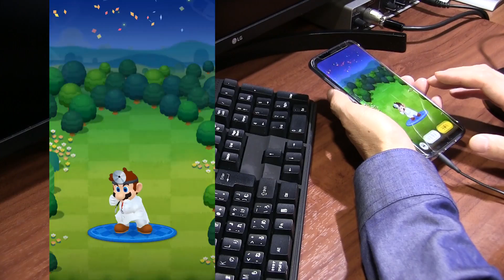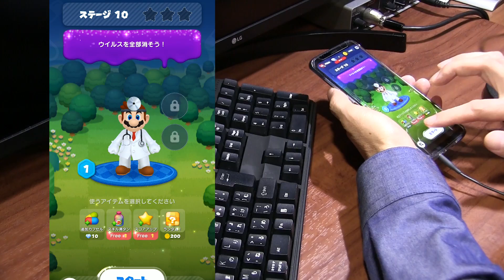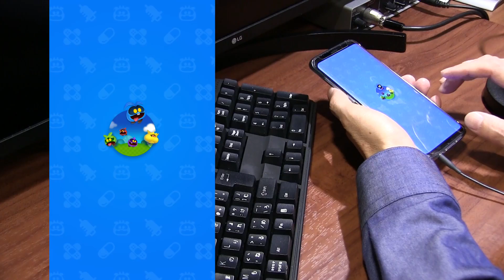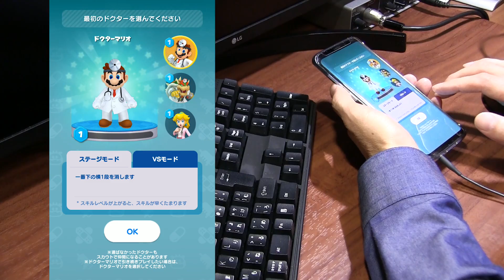【ドクマリ攻略】ストーリーモード スマホ版 ドクターマリオ ワールド Dr Mario world Mobile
新しいドクターマリオはスピード感のあるパズルゲームだね。見せるぜ！神業！
2019年7月10日に正式サービスされた「ドクターマリオ ワールド」（iOS / Android）は，任天堂とLINE，NHN Entertainmentが共同開発する
スマートフォン向けアクションパズルゲームです。
「ドクターマリオ」の初登場は1990年（ファミコン/ゲームボーイ）。色とりどりのカプセルを駆使してウイルスを退治する“落ち物パズルゲーム”
として，これまでさまざまなハードで展開されてきた定番タイトルが，ついにスマホ向けアプリとして登場します。シンプルで奥の深いゲームシステムに，
ポップなビジュアルとBGMも相まって大人気シリーズとなった。

撮影機材
端末：Sumsung GalaxyS9+ SC-03Ｋ(NTT DOCOMO)　Android9.0 Pie
マイク：Steinberg UR12 XM8500
カメラ：CANON Ivis HF G20　SONY　α6400